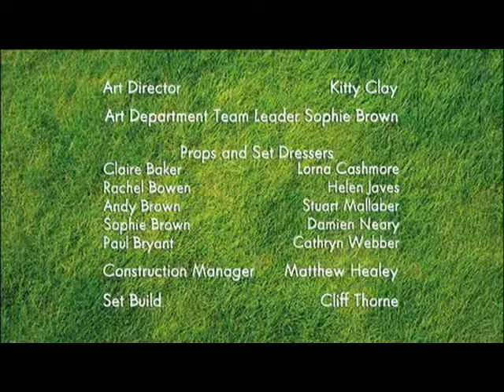Shaun the sheep 25 new - The Big Chase